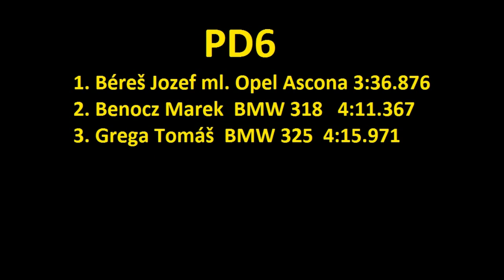Rally Sprint Cestice 24.3.2012 by RaiFOto.sk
Natočilo: RaiFOto.sk(Matej, Martin, Aleš)
Spracoval: Matej
Organizátor: PD Autosport